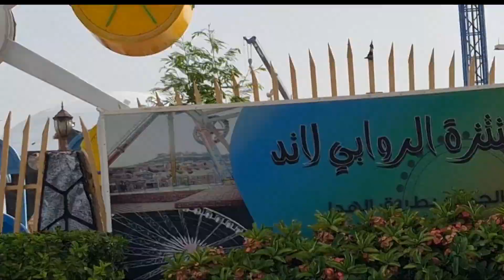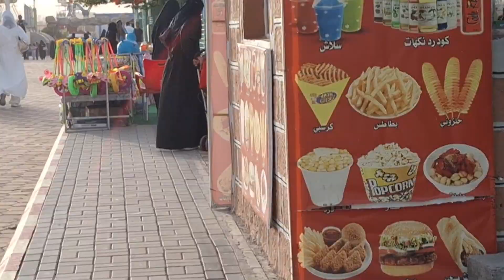Zoo Taif Saudi Arabia چڑیا گھر ، حدیقہ حیوانات Busybabay vlog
Zoo Taif Saudi Arabia Busybabay vlog چڑیا گھر  ڈولفن شو  حدیقہ حیوانات

چڑیا گھر ڈولفن شو حدیقہ حیوانات
طائف سعودی عرب